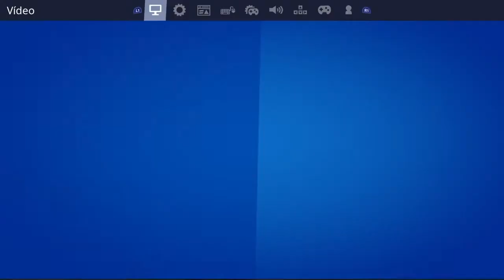LINEAL O EXPONENCIAL ¿CUÁL ES MEJOR? | Fortnite Battle Royale 2.2